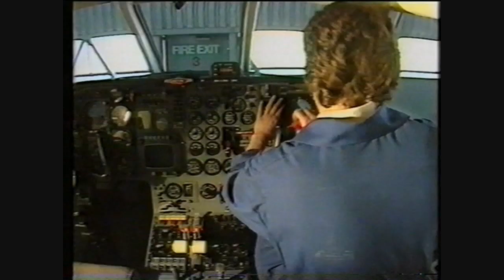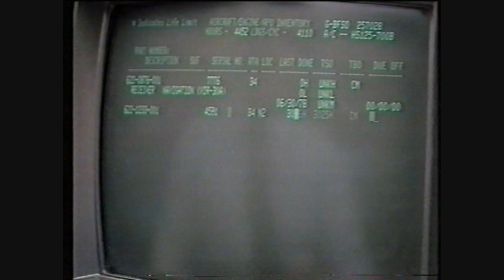Fields Heathrow EJC (Executive Jet Centre). Became Hunting Business Aviation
Originally, Fields Heathrow EJC (Executive Jet Centre).
Later became, Hunting Business Aviation
Then, Metro Business Aviation
Then Harrods Aviation.
Hangar was demolished to create bigger ramp space for terminal 4 and operation was transferred to Luton.